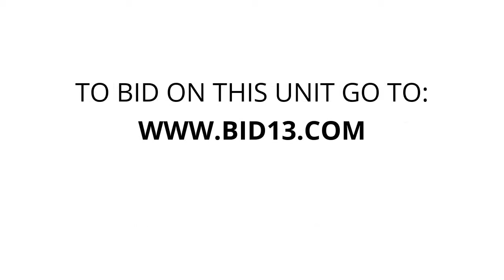American Self Storage - Unit A23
Bicycle, table-round, chairs, mirror-wall, Bed, mattress, Copier, Lamps, boxes-misc, bags